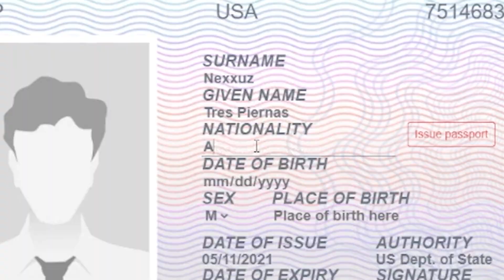EL JUEGO DEL CALAMAR EN GTA 5!!! +100 STREMEARS - Nexxuz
Me encanta el ARK y Conan Exile, intentaré subir ambos juegos y algunos juegos random :D